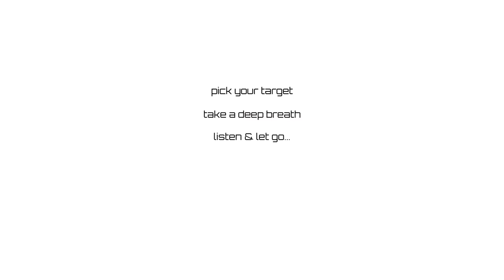Lofi and lounge Holiday music with winter scenes to focus, study, or chill to. [HD]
Music can be a powerful motivator or gentle company for whatever you're doing. This holiday lofi and  lounge music mix was curated to help accomplish whatever task is at hand.

On this channel we have mixes from different genres to help you get into whatever zone you want to get in. Think about what you want to accomplish, take a deep breath, listen and let go.

I added different videos to aid relaxation, creativity and focus.

Enjoy. Whatever you want to accomplish, remember you've got this!

Tracklist:
[00:00:13] CHIMNEY CLIMBING - GUUSTAVV
[00:02:10] CHRISTMAS STAR - MATT LARGE
[00:05:25] LAST SEPTEMBER - DYLAN SITTS
[00:07:38] SOUL SINGLE SERENADE - DUSTY DECKS
[00:10:06] BELLS R RINGIN - GUSTAAV
[00:12:15] LOST WISHLIST - GREGORY DAVID
[00:15:08] UPPER WEST SIDE - FROOK
[00:17:32] CHRISTMAS STAR - MATT LARGE
[00:19:40] YULETIDE - BALLPOINT
[00:22:05] NAVIDAD BOD - JOBII
[00:24:29] EMPTY ROAD - [OCEAN JAMS]
[00:26:46] JOY TO THE WORL (LOFI VERSION) - TIMOTHY INFINITE
[00:29:07] NO ICE - DYLAN SITTS
[00:31:25] YULETIDE PODS - JOBII
[00:33:37] SOULFULLY - HATAMITSUNAMI
[00:36:10] SCARLET RIBBONS - GUSTAVV
[00:38:18] AULD LANG SYNE (LOFI VERSION) - JOBII
[00:40:49] SHOTGUNNING EGGNOG - TIMOTHY INFINITE
[00:42:58] FIREPLACE CHILLOUT - SMARTFACE
[00:45:30] ANGELS WE HAVE HEARD ON HIGH (LOFI VERSION) - MATT LARGE
[00:48:38] COLD WITHOUT YOU - GUUSTAVV
[00:50:47] 404 DAYS OF CHRISTMAS - JOBII
[00:53:27] WHAT A NIGHT - JUSTNORMAL
[00:55:57] SANTA IS RUNNING LATE - TIMOTHY INFINITE
[00:57:55] HAVE YOURSELF A COZY CHRISTMAS - MATT LARGE
[01:01:16] CHRISTMAS ROMANCE - CUSHY
[01:03:51] GRANDMA'S EGGNOG - GUUSTAVV
[01:06:13] DEEZ CHESTNUTZ - TIMOTHY INFINITE
[01:07:59] SILENT NIGHT (LOFI VERSION) - [OCEAN JAMS]